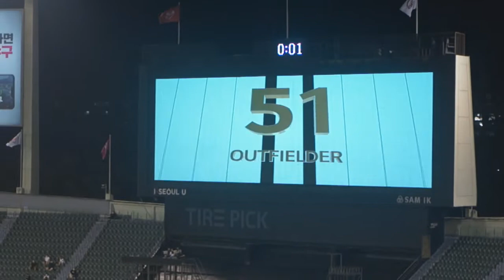7회말 2사 후 정주현 안타+홍창기 안타+오지환 적시타+채은성 적시 2루타('20.8.12 vs KIA)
2회 5득점 이후 완전히 침묵으로 빠져 든 최악의 타선
그나마 6회 모처럼 선두 김현수가 안타를 치고 나갔더니 곧바로 이형종이 초구에 병살타로 찬물.

7회 2사 주자 없는 상황도 그래서 별 기대 없이 보고 있었는데
정주현이 배트 던지듯 친 게 2루 깊은 내야 안타. 그리고 홍창기 좌전 안타.

설마 설마 한 상황에서 2사 후 오지환까지 적시타로 기어이 추가점

이어 채은성까지 2루타로 1점을 추가했다.

고영창을 못 털고 끝까지 침묵하다가 다음 경기로 넘어가나 싶었지만
다행히 고영창을 2사 후에나마 4연속 안타로 털고 타격감을 조율하면서 넘어가게 됐다.

뭐 내일은 비가 올 듯하지만 창원 NC 원정 생각해서라도 2회 5점을 끝으로 침묵하다가 다음 경기 넘어가는 게 그닥 흐름상 좋을 건 하나도 없었다.